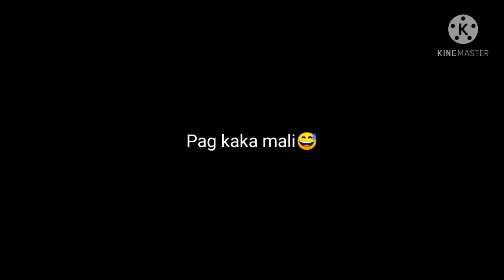Pag Tatambak ng Pala isdaan 🙂